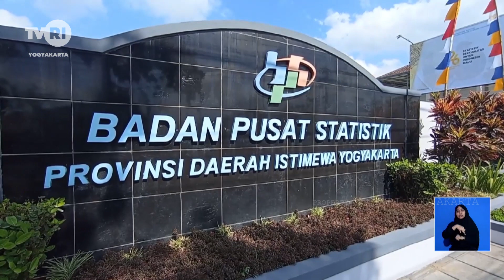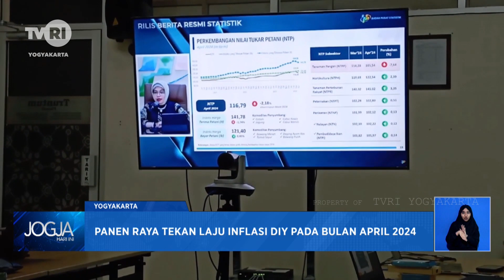Panen Raya Tekan Laju Inflasi DIY Pada Bulan April 2024